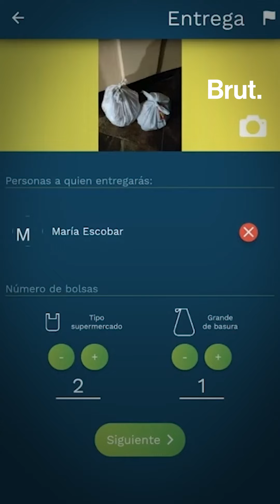ReciVeci Startup's pilot in Ecuador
Recycling startup ReciVeci was selected by 100+ Accelerator to pilot with AB InBev and Coca-Cola to develop new technology to connect grassroots recyclers to households.

The pilot aims to collect 100 tons of PET, aluminum and glass in Quito and Cueca. By joining forces, they will significantly boost recycling in Ecuador and beyond.

On GlobalRecyclingDay here’s what’s going on in Ecuador…

Video credits: Brut.